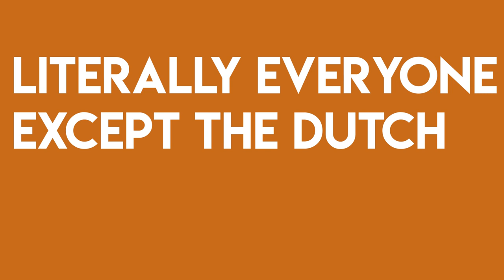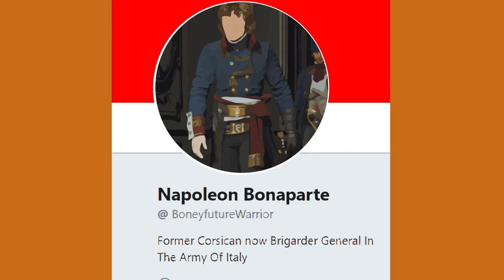Napoleon Bonaparte: Master of Europe - Part 2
This is part two of my Napoleon Bonaparte Series how he came to power in the french revolution and the help of Robespierre to launch a continent spanning war and declaring himself master of Europe and emperor of the french  Explaining why he's so revered in history and what made him special

Sources: Napoleon the great. Wikipedia and france in revolution 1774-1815